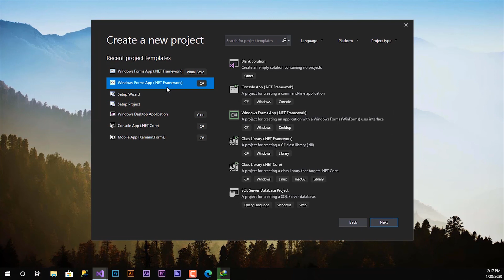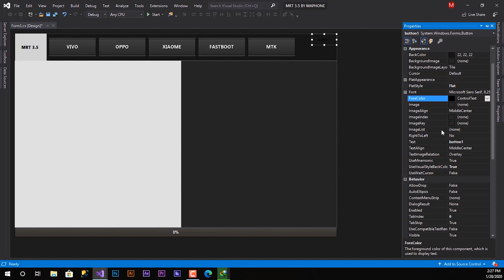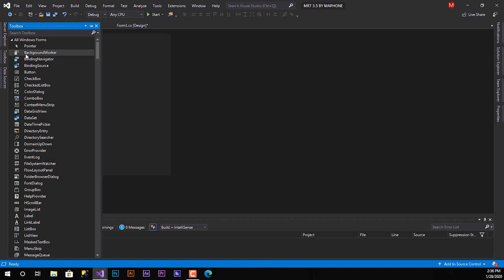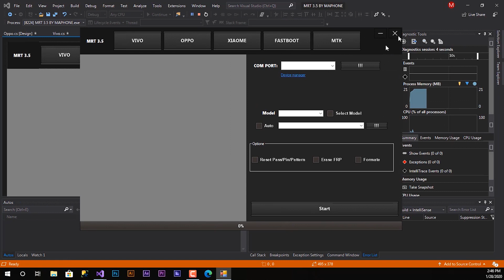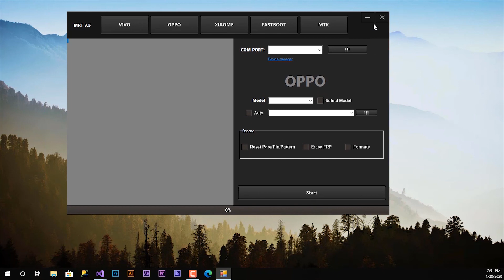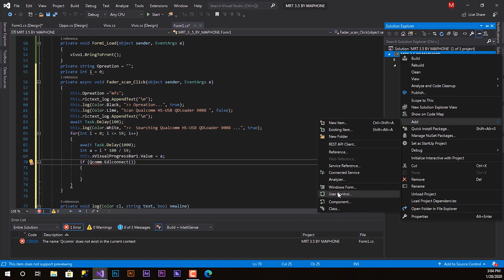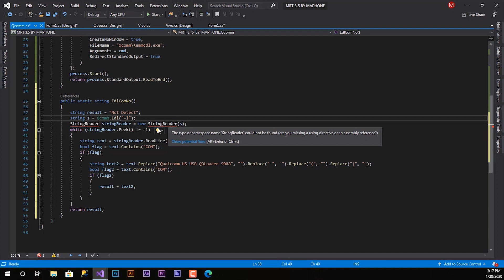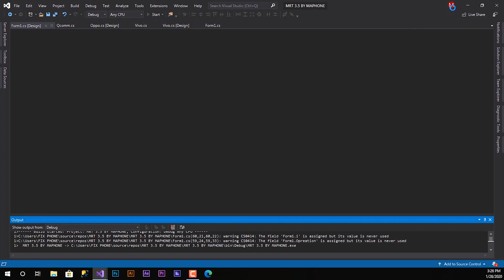Visual Studio 2019 Programming C# Connect EdlComport Bypass FRP CPU Qcomm [Part 1]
เขียนโปรแกรมปดล็อกมือถือด้วย Visual Studio 2019
เป็นภาษา Programming C# Connect EdlComport เพื่อปดล็อก
ถ้าชอบย่ากดแช์ท ให้ด้วยนะครับ
Part 2 จะมาตามๆกัน